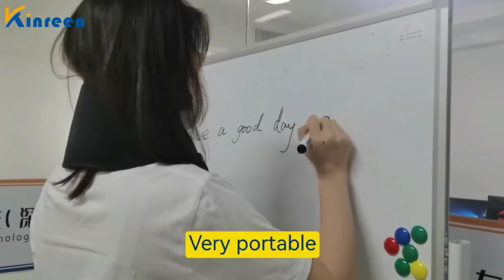Kinreen’s Red Light Therapy Pad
Kinreen’s red light therapy pad recommend for the one who seeks for pain relief on shoulder , back , leg , arm ect. . Both outlet and power bank will work fine . 9 modes on operation for your choice , steady 3 modes , pulse 3 modes and dimming 3 modes .